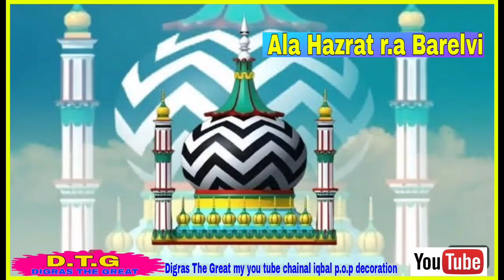New Manqabat Aala Hazrat R.A 2023/ Naat-A-paak | * ( Adnan Sheikh Digras )